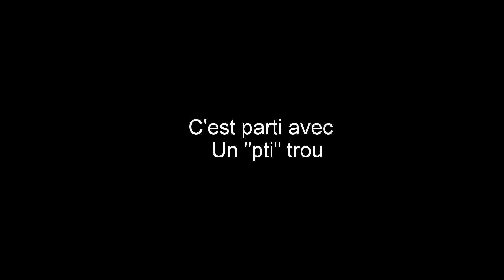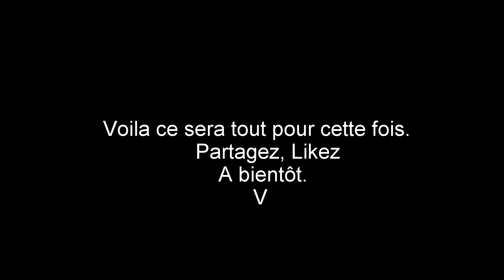Wo.04 : un trou, des stops !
Au programme un bon petit trou et des petites accélérations sympas :p

A la prochaine vidéo. V